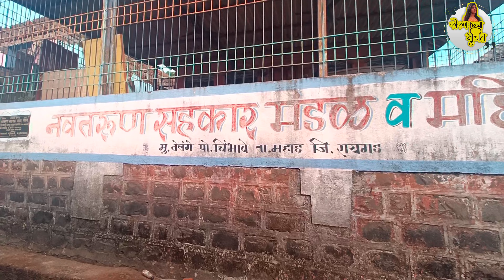कोकणातील 1०० वर्षे जुने कोकणी घर | Kokani Ghar | Konkani House | 100 year Old houses in konkan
माहितीत नसलेल्या कोकणातील अनेक पुरातन घरगुती वस्तू तुम्हाला या विडिओ मध्ये पहायला मिळतील.
This workspace is resource of history, cultures of this region and catapults you in information about house building practice facts,myths,tales as well as recent trends.This will grow as you will start contributing information about your village,home,farm and prominent structure such as temple,palace.(to contribute here email me photos and information you want to share.)